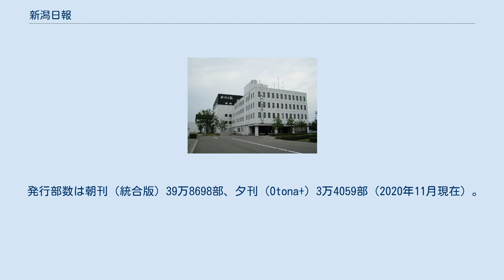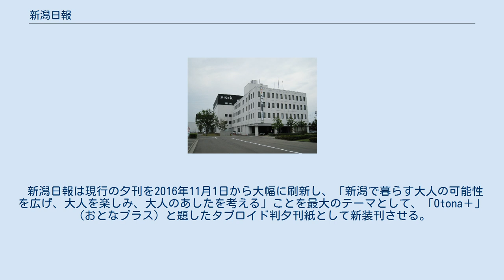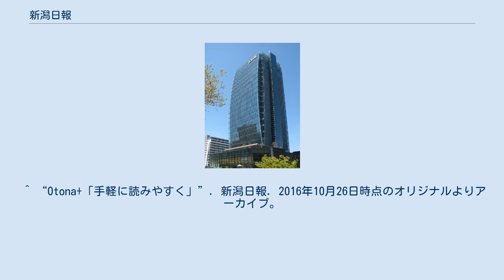新潟日報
新潟日報社 」 新潟日報 新潟日報（にいがたにっぽう）は、新潟日報社が編集・発行する朝、夕刊の新聞（地方紙）。
1942年（昭和17年）の新聞統制によって新潟日日新聞・新潟県中央新聞・上越新聞を統合し創刊された。
 発行部数は朝刊（統合版）39万8698部、夕刊（Otona+）3万4059部（2020年11月現在）。
朝刊（統合版）は県下普及率46.93％（2020年現在）。
 新潟日報社 黒埼本社社屋、1982年から2013年まで本社が置かれていた。
 総合・国際面は共同通信社提供が中心、県外記事は大手紙・中日新聞（東京新聞）や北海道新聞（北海道）・河北新報（宮城）・神戸新聞（兵庫）・中国新聞（広島）・西日本新聞（福岡）との連携が強い。
 地域面は、かつては各地域ごとに差し替えられていたが、2010年3月30日より全地域一括掲載となった。
平日は月曜日を除いて6面（「地域（フロントページ）」、「下越・新潟ワイド」、「新潟・佐渡」、「県央・長岡」、「中越・上越」、「地域」）で構成される（月曜日は全県で1面と隣県に関する記事が1面の計2面）。
また、スポーツ面はアルビレックス新潟や新潟アルビレックスBBなど、新潟のチームの試合の翌発行日朝刊に、他会場の結果よりスペースが取られて試合結果が掲載されることが多い。
 柏崎刈羽発電所問題について通年企画を組んでいる。
 毎日、「窓」と題した投稿欄に読者の投稿記事を掲載しており、その中に若者対象の投稿欄を「キラキラきらり」として日に一名分設けている。
これには県外読者からの投稿もある。
読者の投稿に対し返答がきた場合、「お答えします」の欄で答えとして掲載される。
類似投稿欄として「私も一言」、長文の投稿を掲載する「私の視点」もある。
 週一回の読者文芸欄は、短歌・俳句・詩・川柳の他に全国でも唯一と思われるコントの投稿欄がある（選者は宮原昭夫）。
ただし、お笑いのコントではなく本来のフランス語の原義であるショートショートの意味のコントである。
 新潟日報は現行の夕刊を2016年11月1日から大幅に刷新し、「新潟で暮らす大人の可能性を広げ、大人を楽しみ、大人のあしたを考える」ことを最大のテーマとして、「Otona＋」（おとなプラス）と題したタブロイド判夕刊紙として新装刊させる。
 「Otona+」では、都市部で発行する夕刊専売新聞と同じ要領で、紙面はタブロイドサイズとし、カラー写真などに適した白身の強い「高白紙」を採用。
なるべく朝刊配達地域でも古くなりにくいテーマを紙面に掲載させ、大人の知的好奇心あふれるテーマを連日カラーで特集するコーナーを含め、「速報性のあるものはコンパクトに、じっくりと読んでもらいたいテーマにはワイド編集で」という紙面体裁を目指す。
 夕刊の大刷新に際しては、読者の意見を2016年5月にアンケートとして取りまとめ、約12000人から回答が集まり、さらに読者のモニターリングにより同6月に試験版を発行、それを購読したモニターを対象にした「カンカンガクガク会議」と称した座談会で「コンパクトで手に取りやすい紙面だ」という意見があり、概ね好評だったという。
 朝刊掲載分について記載。
 なお、夕刊も基本的に朝刊の配列に準じて掲載していたが、2016年11月1日付の紙面刷新による紙面の見直しで中面に移すとともに、BSに特化した内容の番組表を収録する。
これにより県内各放送局の番組欄は朝刊のみの収録となっていたが、2017年1月16日付から、新潟県内の地デジについて、発行日夕方から翌朝の番組表の収録を再開した。
 ^ “20年11月ABC部数”. 新聞情報. (2019年5月18日) ^ “都道府県別上位3紙 (朝刊販売部数・世帯普及率) (PDF)”. 2017 読売新聞グループメディアガイド. 読売新聞社. 2017年12月1日時点のオリジナルよりアーカイブ。
2017年11月19日閲覧。
 ^ a b “夕刊を進化させた情報誌「Otona+」”. 新潟日報. 2016年10月26日時点のオリジナルよりアーカイブ。
2016年10月25日閲覧。
 ^ “Otona+「手軽に読みやすく」”. 新潟日報. 2016年10月26日時点のオリジナルよりアーカイブ。
2016年10月26日閲覧。
 ^ 11月に「Ｏtona＋」創刊　新潟、夕刊未読者を取り込みへ（日本新聞協会） ^ 2016年10月1日付けのサンプル版 (PDF, 1.75 MiB)